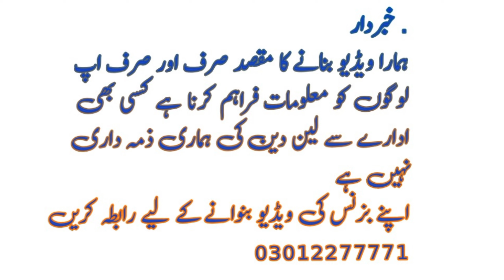unbreakable crockery Wholesale Market lahore برتن ہول سیل مارکیٹ کینچی لاہور